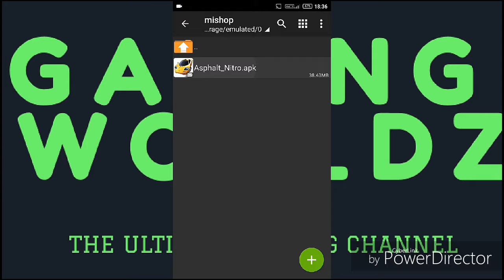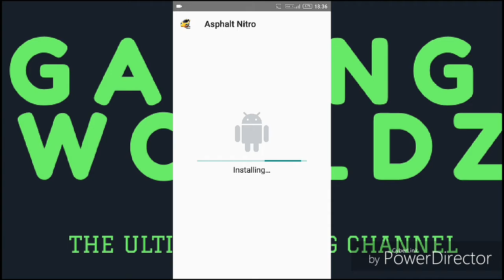Modded Asphalt nitro apk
Unlimited everything in asphalt nitro
Best gaming channel for mod games
My phone: infinix note 4
My name Ankush Bhargave